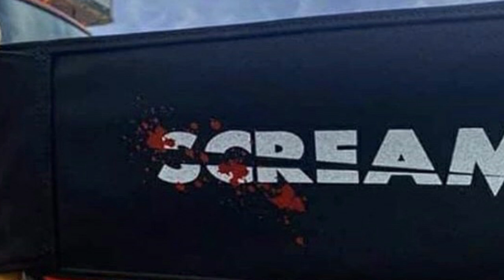Scream 5 | What Will Be The NEW Ghostface Motive?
Scream 5 faces trouble with satisfying those who feel that the franchise has done every angle in the book with Ghostface. The revenge motive has been the thing every Ghostface has used in the past so why would Scream 5 abandon it completely?